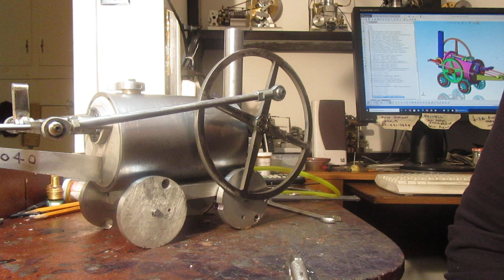TREVITHICK ASSEMBLY SHOW AND TELL TAKE 2 2020 10 10 001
This video shows my build of the 1805 Trevithick train engine. This was the first steam vehicle ever built to run on rails and draw a load of freight or passengers behind it. It was designed and built by Richard Trevithick in Britain. The machine worked very well, but sadly the 1805 metallurgy was not an exact science, and the rails kept breaking under the weight of the Trevithick engine. This is a great engine to model, because all of the gears working out on the side of the engine are fascinating to watch. My next step, now that the chassis and running gear are completed is to move forward on the controls for the steam valve to make the engine run.---Brian Rupnow